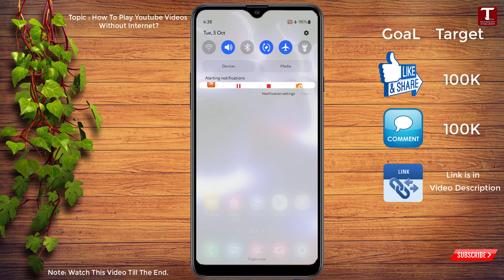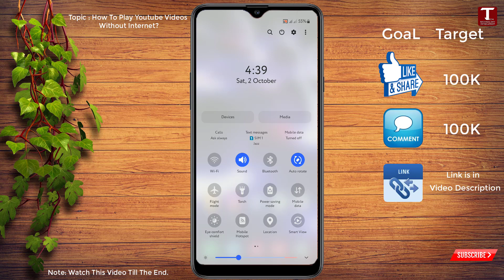How to play YouTube Videos without Internet 2024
🎥 in This Video we will show How to play YouTube Videos without Internet (2024) , How to Watch any YouTube Video without internet , Play YouTube Videos Without the internet

Technology Consultant
Watch Youtube videos Offline with Youtube Offline

Video Timestamps:
0:00 Intro
0:05 How to play YouTube Videos without Internet 2024

🤞🏻KEEP SUPPORTING